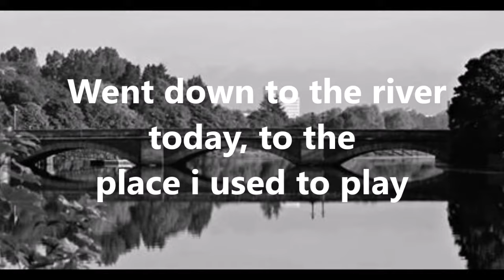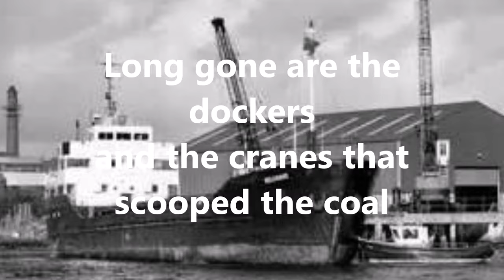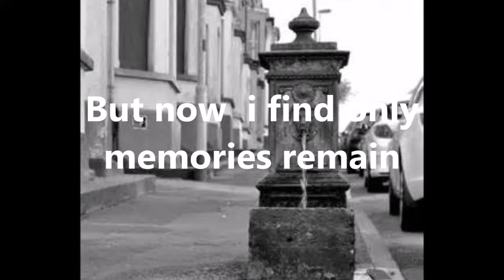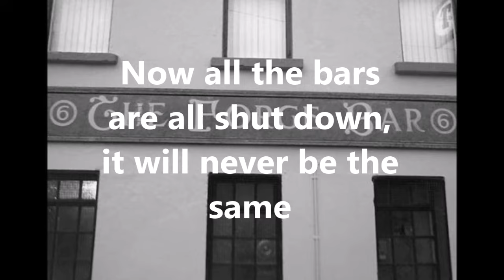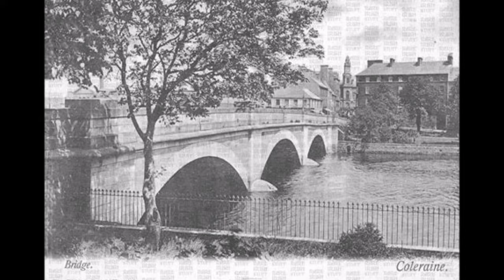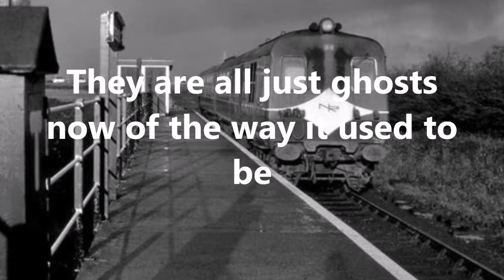Stained Rose Music, Our Town. with Amanda Courtney